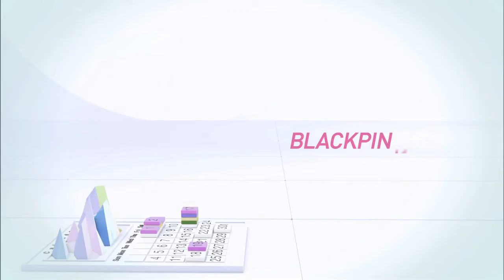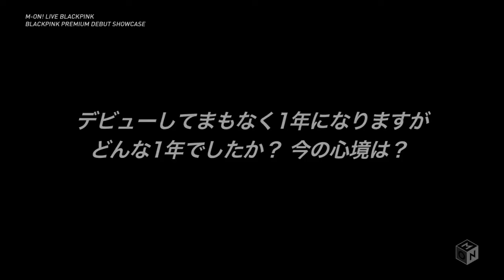(ULTRA HD) (FULL) BLΛƆKPIИK Japan Premium Debut Showcase / Exclusive broadcast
20th July 2017, BLACKPINK JAPAN DEBUT SHOWCASE AT BUDOKAN STADIUM. | BLACKPINK 日本武道館デビューショーケース